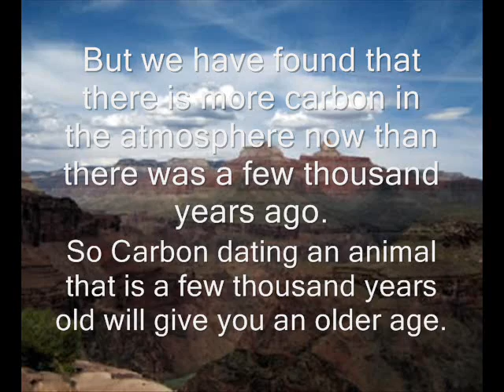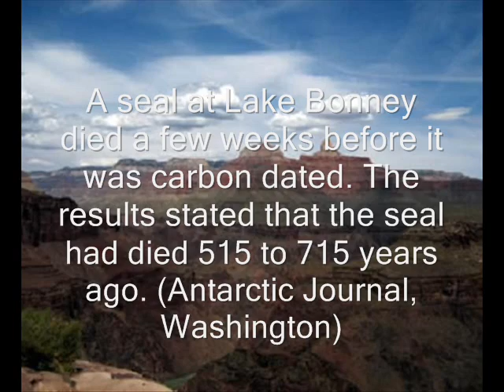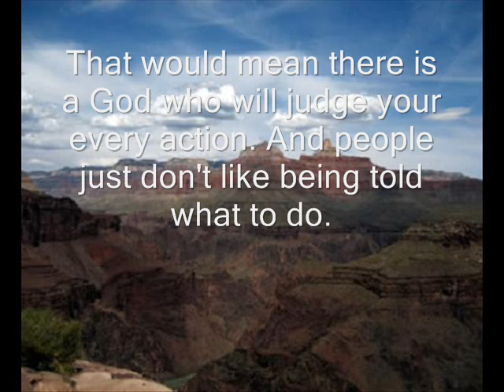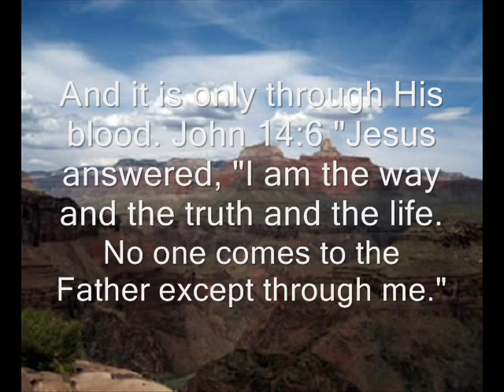Carbon dating Not Proof for an Old Earth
This video gives evidence against the accuracy of Carbon Dating.